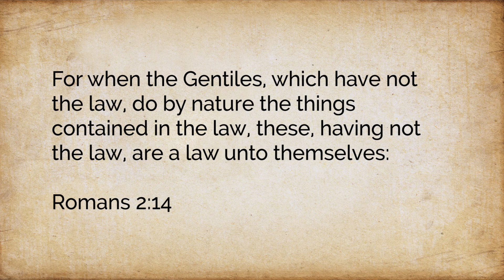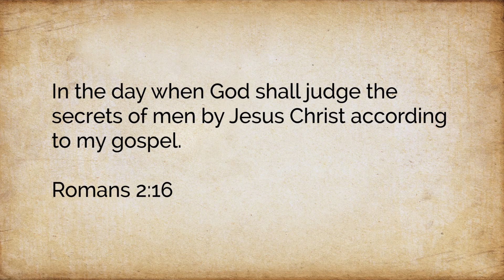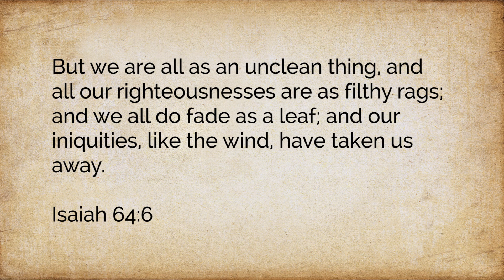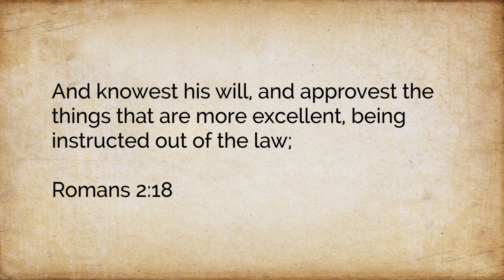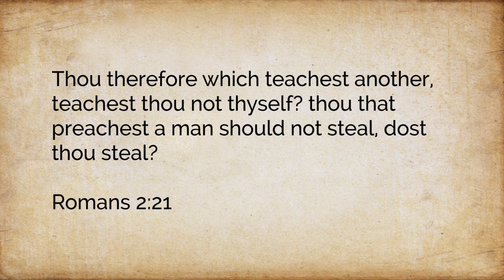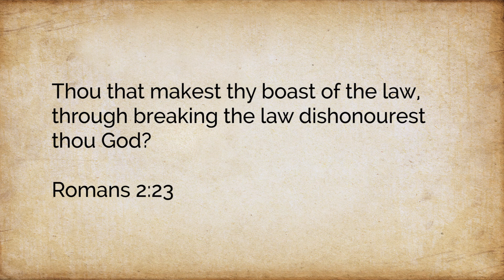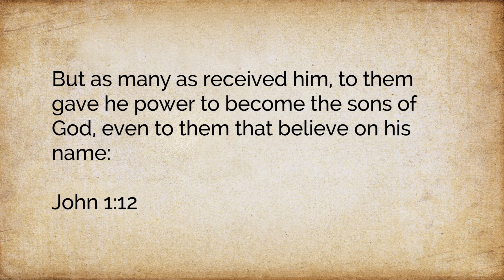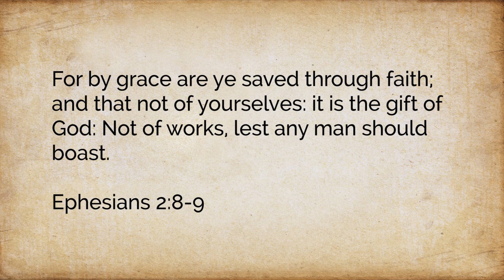Romans 2:17-29 - More Trouble For The Self Righteous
In this series Pastor Cucuzza takes us verse by verse through the book of Romans.